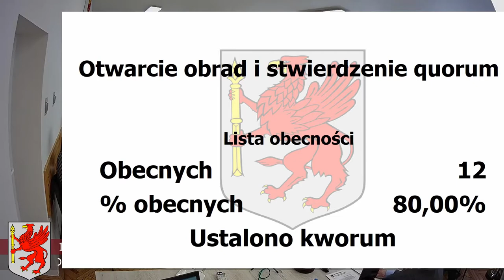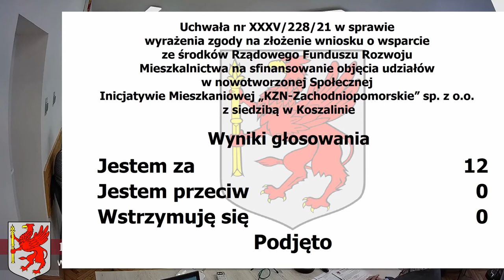XXXV sesja Rady Miejskiej w Polanowie - 17 lutego 2021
XXXV nadzwyczajna sesja Rady Miejskiej w Polanowie - 17 lutego 2021